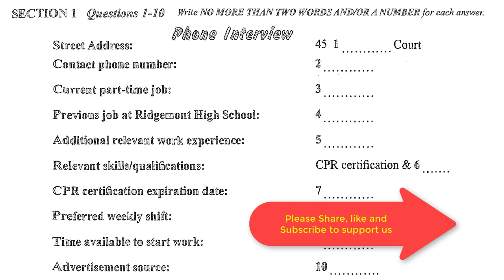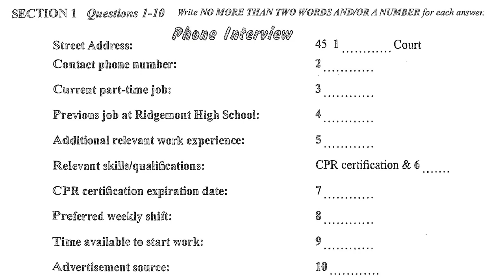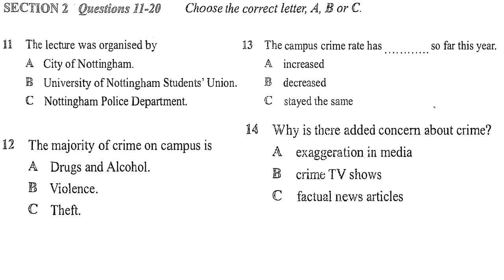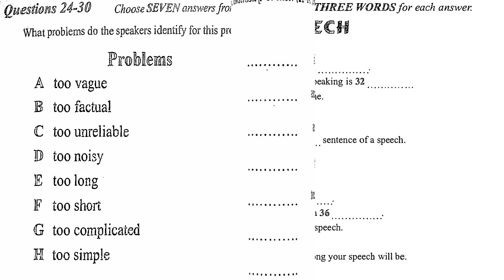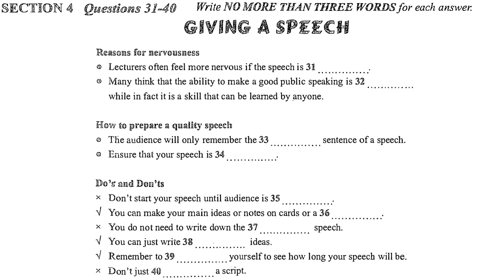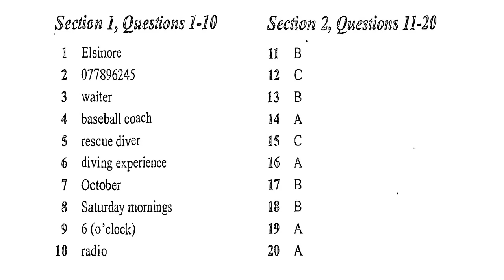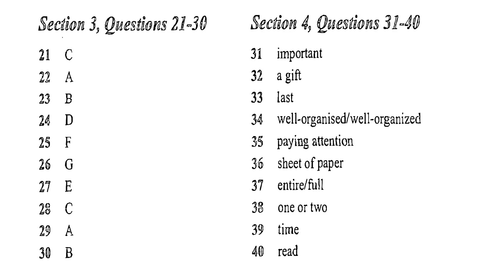IELTS Listening Practice Tests with Answers and PDF File - Test 08